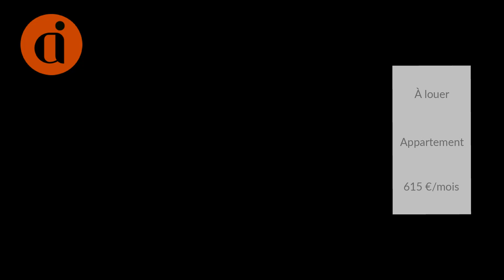Appartement À louer - 1 Pièce - SAINTE CLOTILDE - 615 €/mois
Courtier: ALTER IMMOBILIER
Ref: 99y20970_cfac5

ALTER IMMOBILIER vous propose à la location, un t1 d'une superficie habitable de 22m² composée d'une pièce principal et d'une salle d'eau avec wc.
Situé dans la résidence Central Fac 5, idéal pour les étudiants.

Logement loué meublé et libre de suite.

Loyer TTC: 630,00 euros
Dépôt de garantie: 589,00 euros
Frais d'agence: 286,00 euros

Les informations sur les risques auxquels ce bien est exposé sont disponibles sur le site géorisques : 615 €/mois (Charges comprises)Dépôt de garantie : Surface : 22 m²DPE : GES : Meublé : NonProvisions mensuelles pour charges, soumises à régularisation annuelle : 26 €Honoraire de location: 286 €Dont état des lieux: 66 €